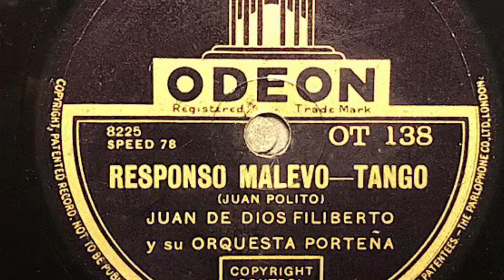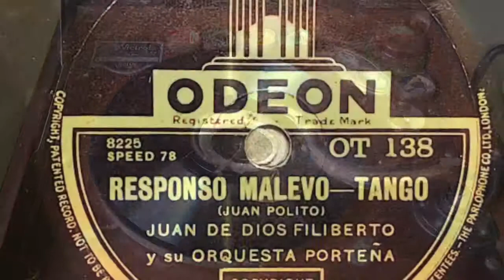Responso Malevo. Juan De Dios Filiberto Y Su Orquesta Porteña